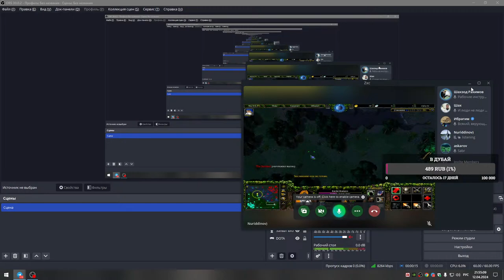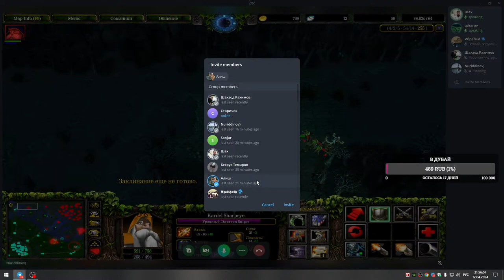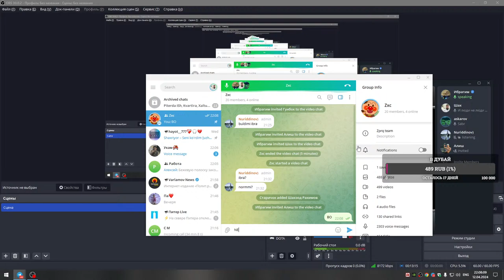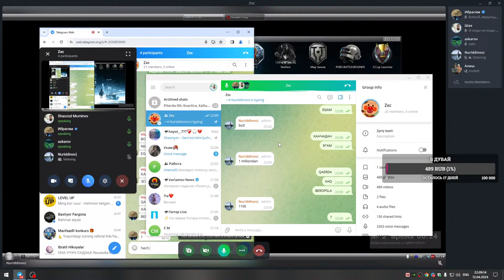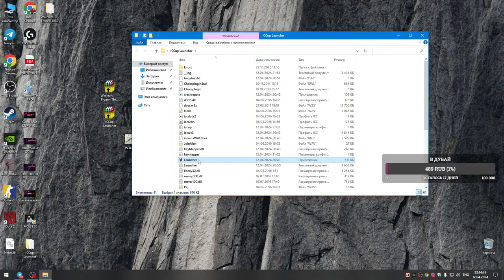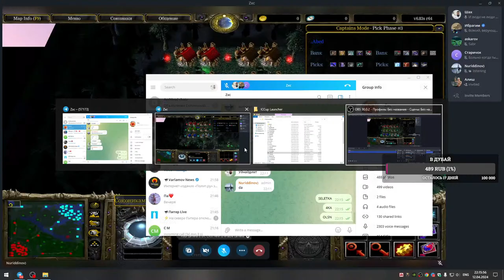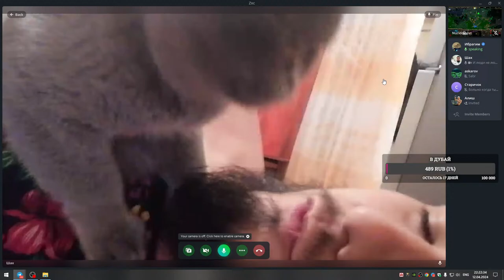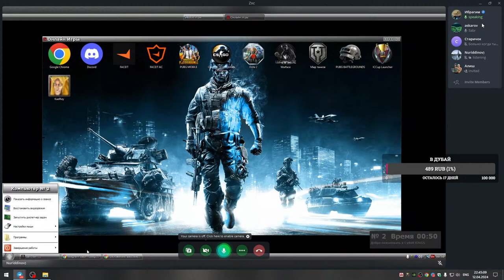TEAM Navoi vs Gijduvon 5X5 CM $$$